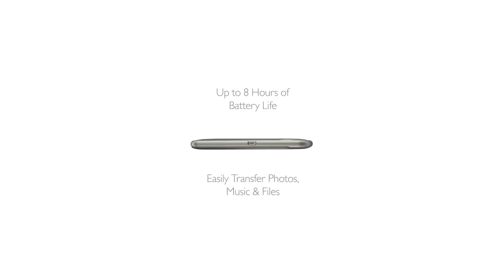NOOK Color 360° View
Take a closer look at NOOK Color.

To learn more about NOOK Color, visit nookcolor.com.